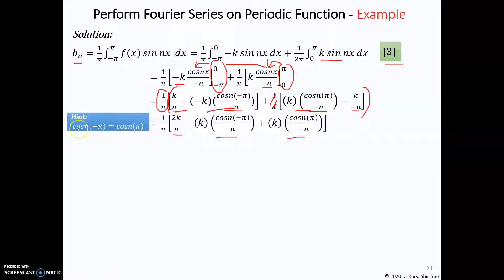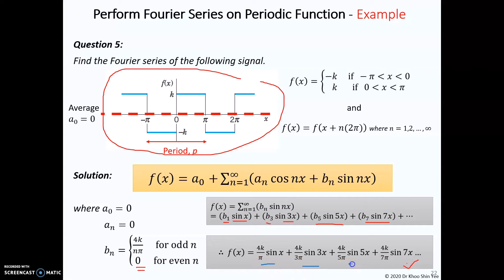Week 10 Fourier Series Part 3_4 Perform Fourier Series on Periodic Signal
Errata: Page 21
At 12:47
f(x)=sum (((2k)/(npi))(1-(-1)^n)cos nx) from n=1 to infinity is a typo
It should read f(x)=sum (((2k)/(npi))(1-(-1)^n)sin nx)

Same to the ... cos x + ... cos3x + ... is a typo.
It should read ... sin x + ... sin3x + ...

The actual answer should be the one given in page 22.